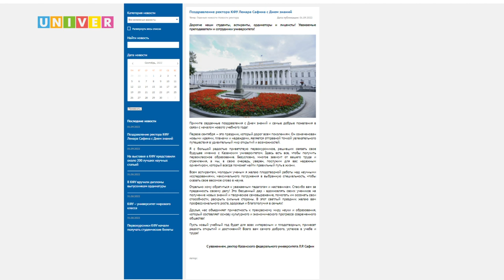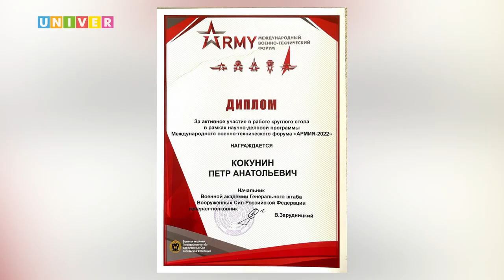НОВОСТИ КФУ от 01.09.2022